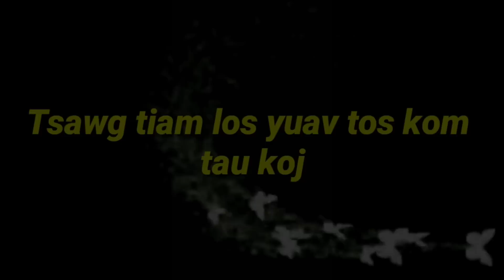Part #164"Tsawg tiam los yuav tos kom tau koj" Every generation will wait until got you"